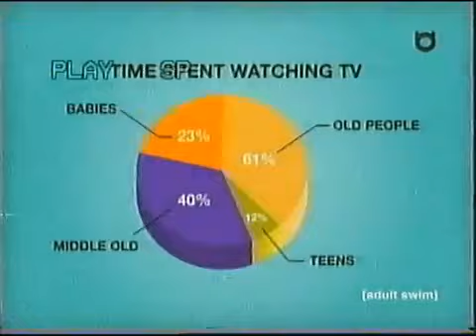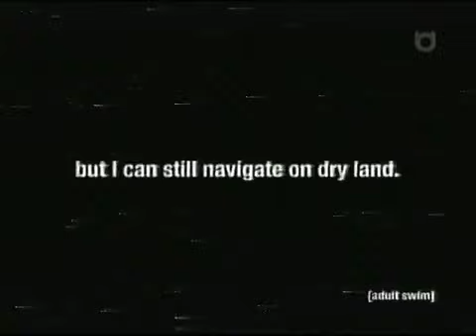Your Age, Not Your Trunks Size: [adult swim] on Bravo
One good thing about the almost completely unrelated channel called Bravo: around the turn of the century, they showed [adult swim] programming for a while, complete with the trademark bumpers. Here's some of those now, via Chriddof again.

This arrangement stared in 2006 and ended in 2008 because not enough people were watching it, possibly because it was late at night on a channel no-one watched anymore. They tried resurrecting the strand on TCM2, but even fewer people watched that, and they basically gave up on a UK version of [adult swim] altogether, at least on your actual telly; there's a slightly half-arsed YouTube channel that haphazardly combines full episodes and random clips with no rhyme or reason and doesn't even have any Rick and Morty.

Including, as you'd expect, some white-on-black text (one telling a story not entire unlike something Chriddof himself might have written), a couple of time-fillers in the shape of self-consciously oddball still photos, some Beckian (or Stuart Davidian if you'd rather) electronic doodling, and a not-especially-funny graphical insert that seems to have forgotten that girls don't skip straight from 12 to 20. And nor do homosexual males. The faux-fifties sheen is no excuse, although the voice of the late Hugh Walters (I think) is appreciated.

It's all a bit odd, seeing these American-originated asethetics in a British setting. "Adult Swim" isn't even a term we use in this country, or at least I'd never come across it until the channel showed up.

[adult swim]